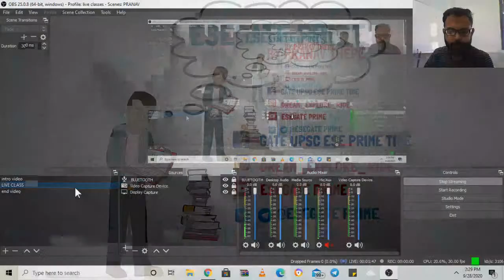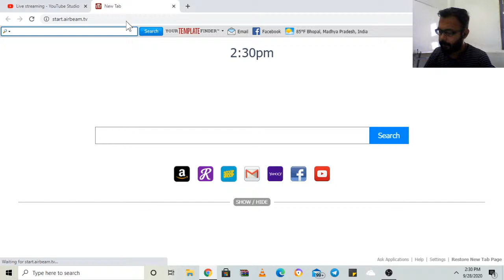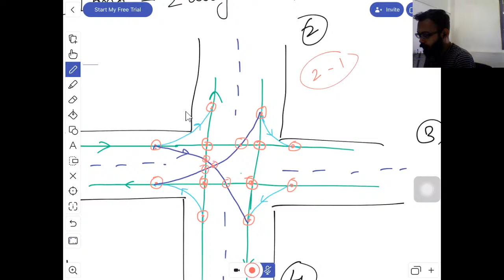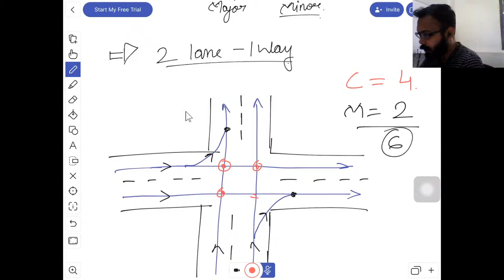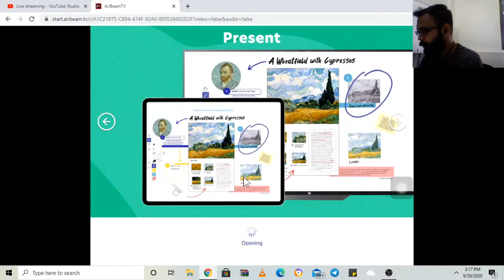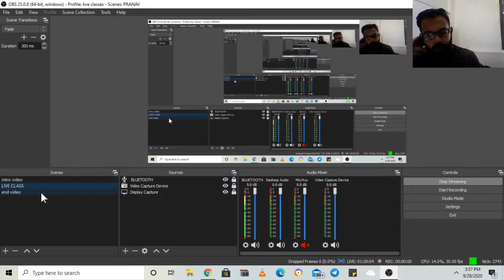HIGHWAY ENGINEERING |LECTURE 14 |TRAFFIC CONTROL DEVICES & REGULATION| INTERSECTION|DESIGN OF ROTARY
ESE GATE PRIME FOR CIVIL ENGINEERING
I AM A FREELANCE EDUCATOR FOR ESE AND GATE EXAMINATION . WORKING WITH GATE FORUM, ICE GUJARAT, GATE HUB INDORE,KD CAMPUS ETC. FREE GATE COURSE 2021 . LIVE CLASSES LINK ,LECTURE LINK WILL BE PROVIDED ON THIS CHANNEL AND FREE DOUBT SESSION FOR STUDENTS .